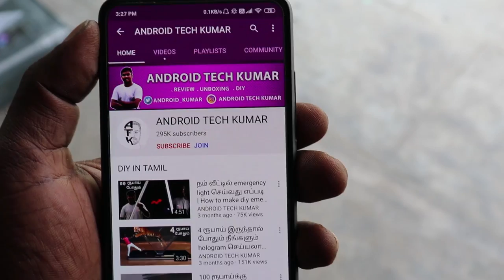bike-க்கு இனி battery தேவை இல்லை | Make a 12 volt Battery for Bike and Scooter | ANDROID TECH KUMAR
10000uf/50 Volt Electrolytic Capacitor

My Camera

My boya BYM1 Mic

My Main Tripod

My studio light

running a bike without a battery
how to charge a bike battery without a charger
can i start a bike without a battery
will a bike start without battery
electric bike with bosch battery
bike with car battery